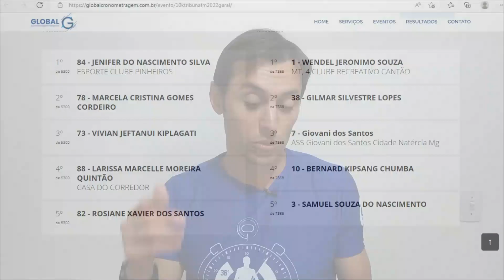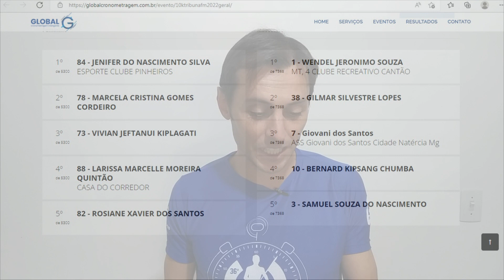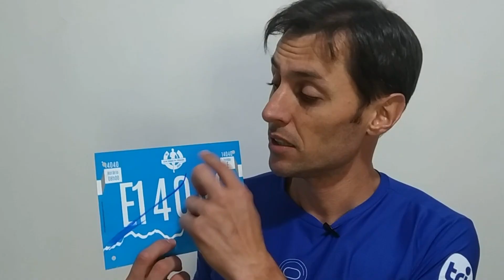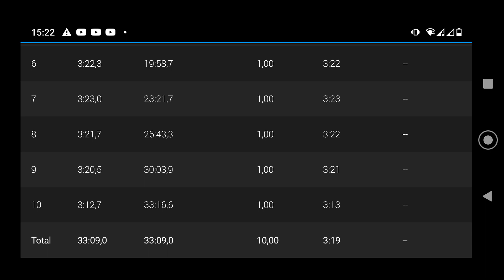10KM A TRIBUNA DE SANTOS!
Salve galera, tudo beleza?! Bora pra mais um vídeo contando um pouco da maior, mais rápido e na minha opinião melhor prova do Brasil!!

Minutagem vídeo:
01:19 Resultados 2022
03:30 Nível competitivo
03:54 Distância da Prova
04:58 Percurso
06:30 Altimetria
07:24 Largada
09:38 Inscrições e Kit
10:51 Número e pelotão de largada
13:48 Elite A e Elite B
14:56 Medalha
16:18 Retirada de Kit
17:09 Minha Prova 2022

Se quiser ajudar o canal financeiramente para aquisição de tênis e produtos pra Review segue a chave PIX 716451b5-5ce1-449a-a0a7-394625c9edc3 Toda ajuda é bem vinda e você pode participar de sorteios exclusivos e revendas com preferência ;D

Quer dar uma força?! Deixa a playlist rolando por aí durante a madrugada ou enquanto trabalha no computador ;D